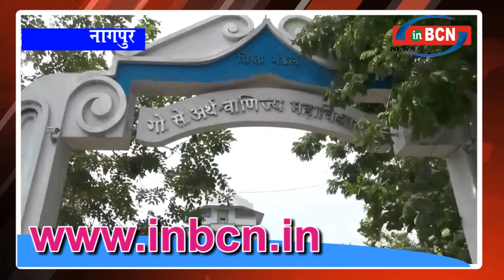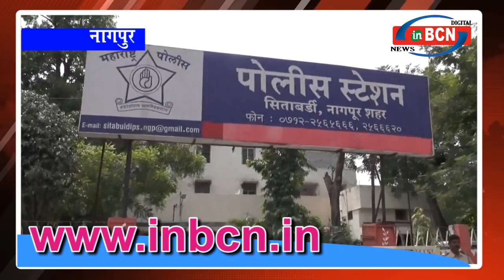Boy dies at GS college Nagpur inbcn News